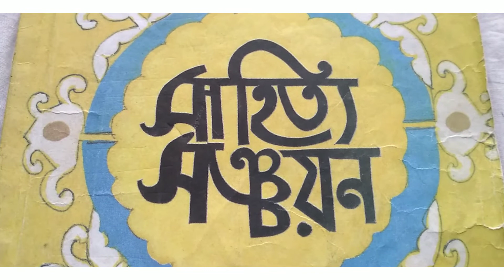মাধ্যমিক 2022 বাংলা নাটক ও প্রবন্ধ সাজেশন/madhyamik 2022 bengali suggestion wbbse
study for education madhyamik bengali suggestion 2022

madhuamik 2023#madhyamik english suggestion 2023

study for education madhyamik physical science suggestion 2022
study for education madhyamik physical science suggestion 2023
study for education class 10 physical science chapter 6 current electricity